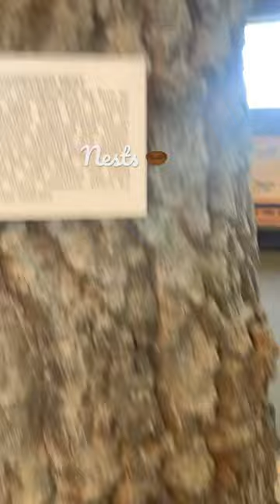Nest Woodpecker Ground Squirrel nests🪹